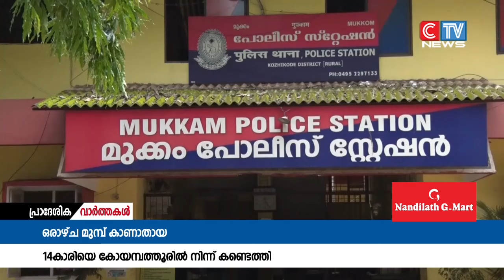തിരുവമ്പാടിയിൽ നിന്ന് ഒരാഴ്ച മുമ്പ് കാണാതായ 14കാരിയെ സുഹൃത്തിനൊപ്പം കോയമ്പത്തൂരിൽ നിന്ന് കണ്ടെത്തി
തിരുവമ്പാടിയിൽ നിന്ന് ഒരാഴ്ച മുമ്പ് കാണാതായ 14കാരിയെ സുഹൃത്തിനൊപ്പം കോയമ്പത്തൂരിൽ നിന്ന് കണ്ടെത്തി. കോയമ്പത്തൂർ റെയിൽവേ സ്റ്റേഷനിൽ വെച്ച് റെയിൽവെ പോലീസിൻ്റെ പിടിയിലാവുകയായിരുന്നു